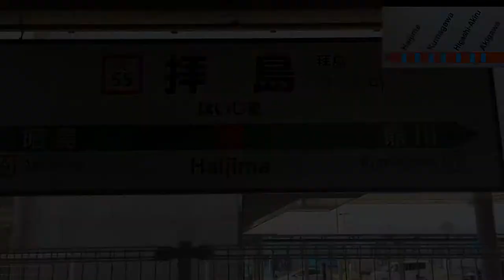Driver's view train ride - Itsukaichi Line in Akiruno, Tokyo, Japan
Travelling from Akigawa Station to Higashi-Akiru Station then to Kumagawa Station and terminating at Haijima Station.

Following the train line map located top-right of video.

The Itsukaichi Line (五日市線 Itsukaichi-sen) is a railway line operated by East Japan Railway Company (JR East) in Tokyo, Japan. It links Musashi-Itsukaichi Station in the city of Akiruno with Haijima Station in the city of Akishima. From there, some trains travel through to Tachikawa Station via the Ōme Line, and a very few continue from Tachikawa along the Chūō Line to Tokyo Station. This line can only accommodate trains of 4- or 6-car lengths.

Title: Thank You R.G.E
 Artist: Joe Bagale
 Genre: R&B & SoulTitle:
 Mood: Bright